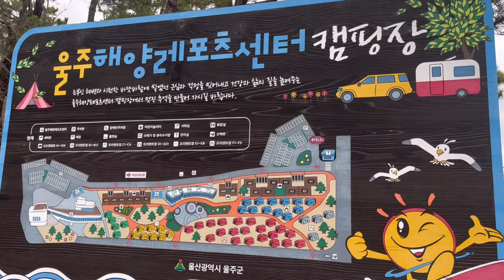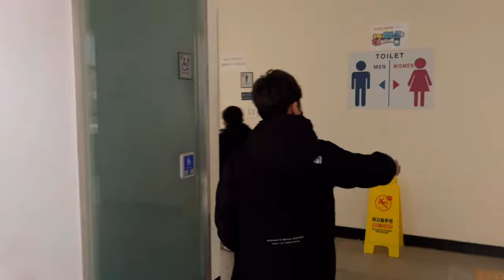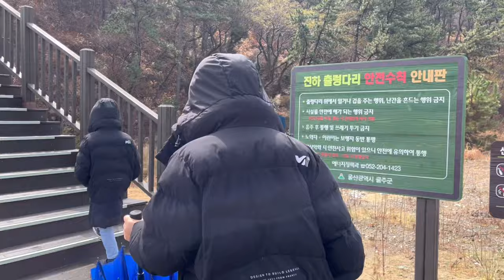울주해양스포츠센터 진하해수욕장 인민윤과함께하는life